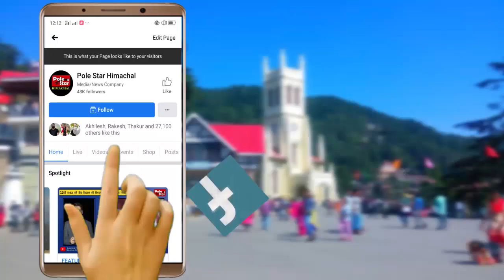Anurag Thakur के सामने Deepika Padukone का घूमर डांस | Cannes Film Festival 2022